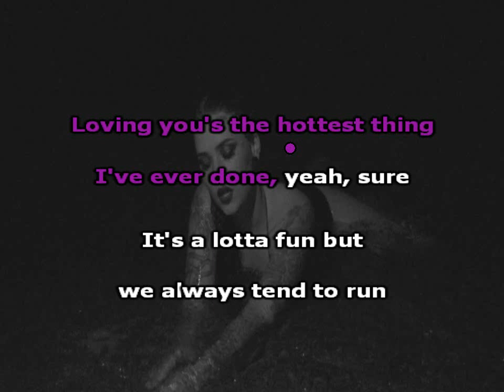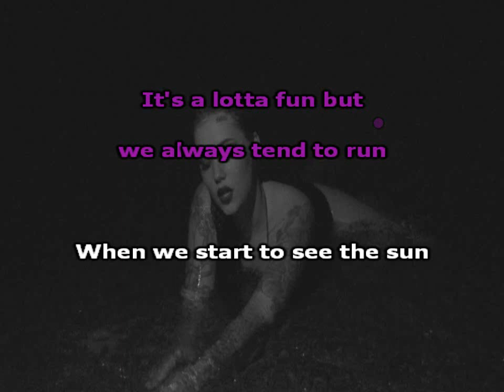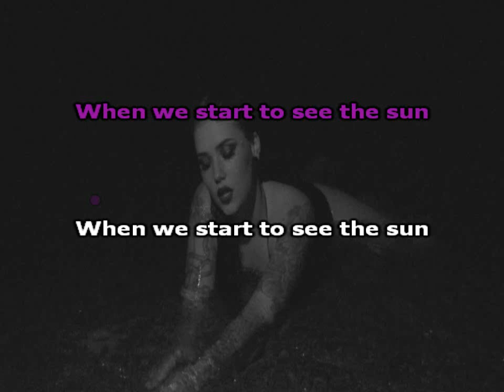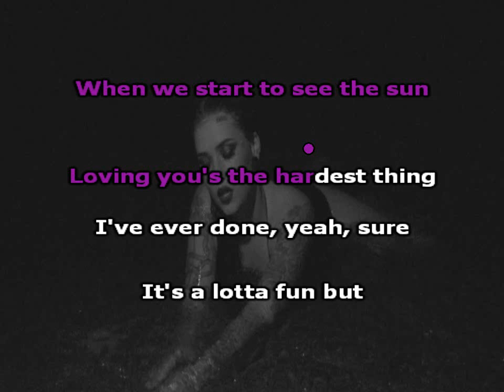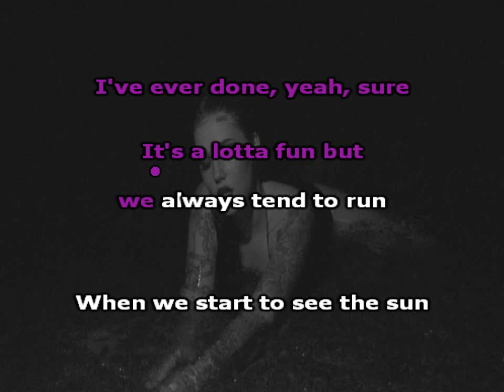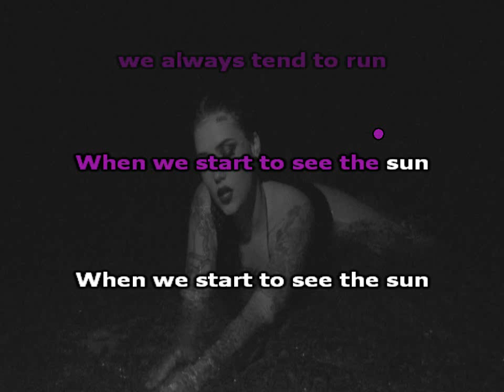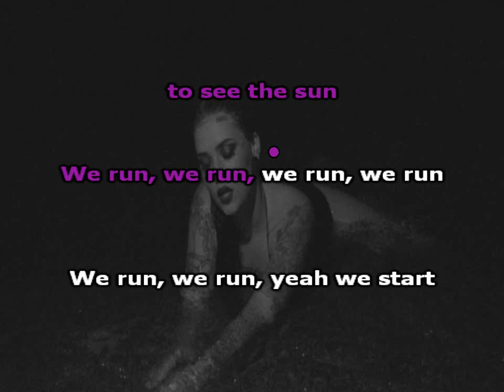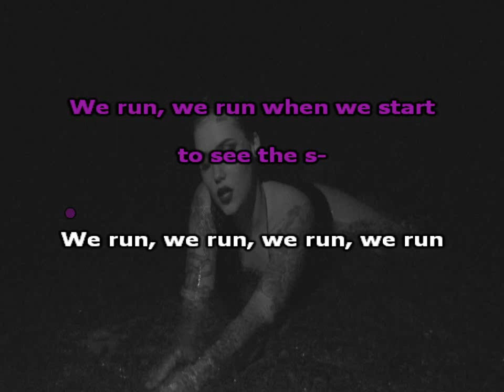Angie - We Run (karaoke)